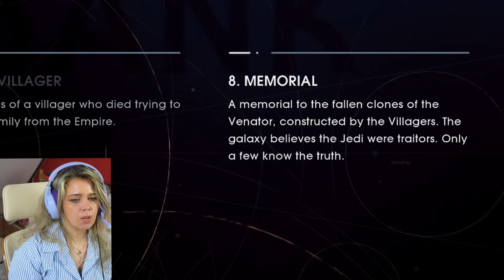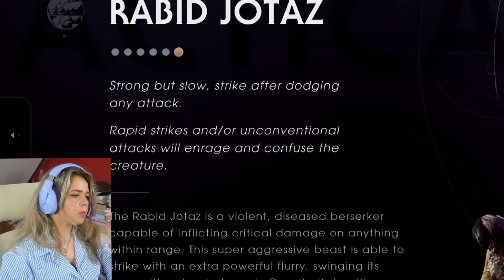JEDI: FALLEN ORDER BUT WHAT A PLOT TWIST! (First Playthrough) - Star Wars Jedi: Fallen Order [5]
Welcome to Star Wars: Jedi Fallen Order's blind playthrough. It is my first time playing the game and I can't wait to dive further into it. Interacting with the Star Wars universe after only being a passive viewer feels amazing.

About Star Wars Jedi: Fallen Order
The story is set in the Star Wars universe, five years after Star Wars: Episode III – Revenge of the Sith. It follows Jedi Padawan Cal Kestis, who becomes a target of the Galactic Empire and is hunted throughout the galaxy by the Imperial Inquisitors while attempting to complete his training, reconcile with his troubled past, and rebuild the fallen Jedi Order.